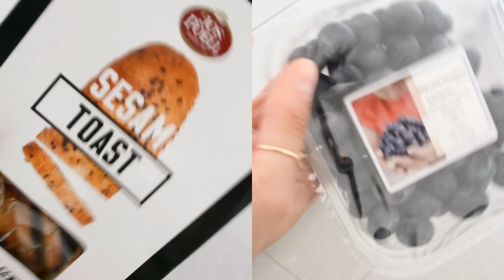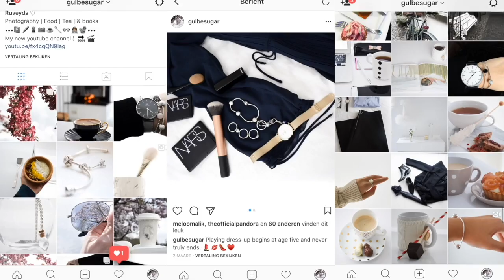The Ultimate Appetizer Cheese Platter 🧀 | Gulbesugar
Hello everyone,

Today I wanna share this cheese platter with you. You can have this on your table for any time of te day. Like brunch or dinner.

And at this time of the year during the Ramadan you can also have this on your iftar table or at the sahur.

Enjoy watching and Bon Appétit!

Gulbesugar